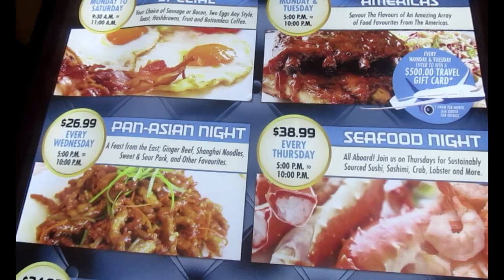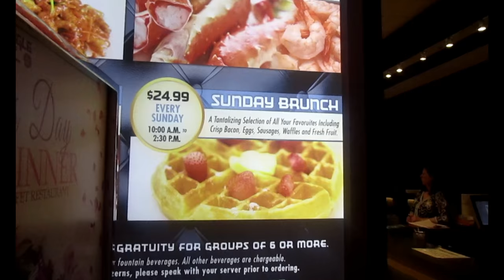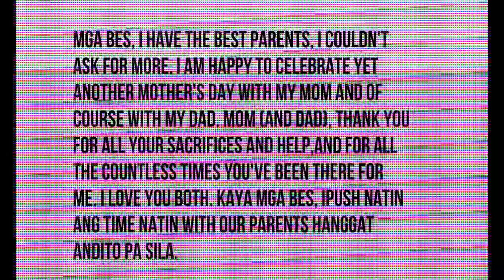SPECIAL MOTHER'S DAY SURPRISE/ SEAFOOD BUFFET/ Nastroke sa KABUSUGAN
3 days ago, I decided to surprise my mom for the nth time. And as always, it was a SUCCESS! Thanks to my bestfriend Tupsie for helping me out plan this surprise celebration. Happy Mother's Day to all moms out there!